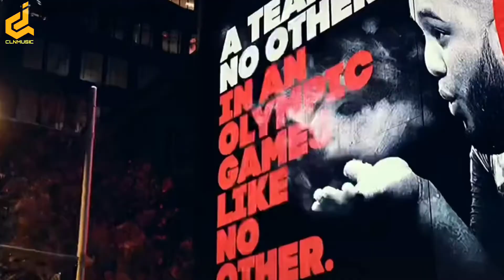123213 - 萌面侠|| 123213 - Người Đàn Ông Có Khuôn Mặt Dễ Thương || TikTok Douyin Music Trending 0:01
123213 - 萌面侠
萌面侠 - 123213

作词：米果

作曲：高桥优

逆着光行走任风吹雨打